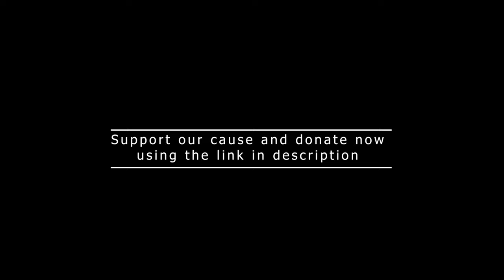Charity teaser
Dare the director is back...

Last year Scott Smith ( Director) sacrificed himself for charity.

This year we are back again.